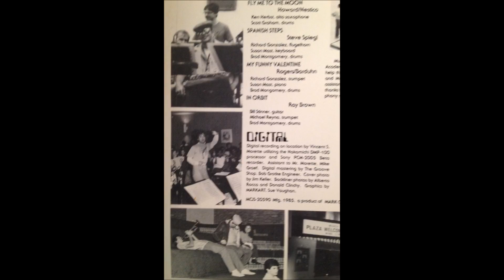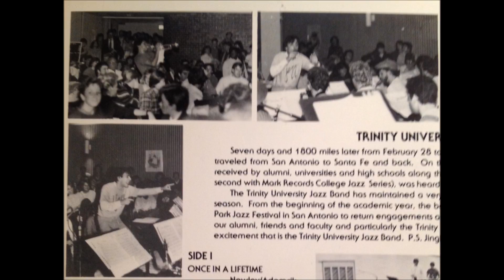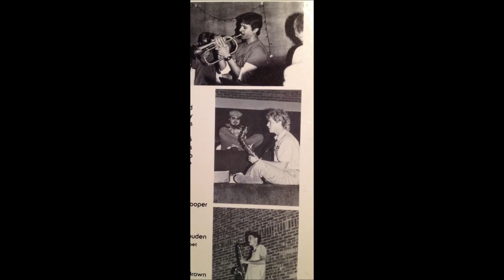In Orbit Fly Me to the Moon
2nd of 4 Albums I was part of at Trinity University Jazz Band San Antonio